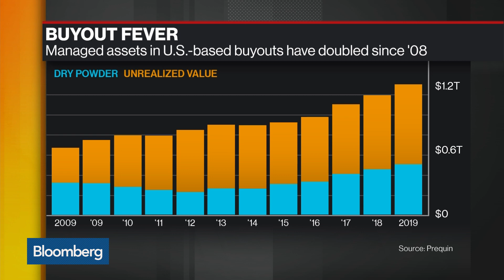Investors Are Getting More Interested in Private Markets, Says Muzinich’s Bode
Nov.06 -- Kirsten Bode, co-head of pan European private debt at Muzinich, discusses the potential leveraged buyout with Walgreens, her concerns over private markets, where she sees the best opportunities in the market and gender diversity in the financial services sector. She speaks on “Bloomberg Markets: European Open” from the sidelines of the Women in Private Markets Conference in London.